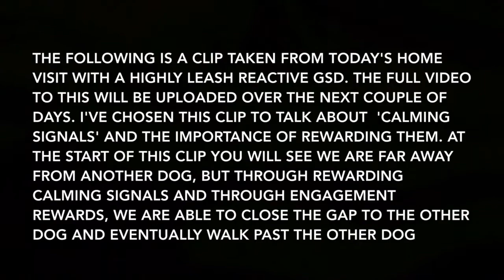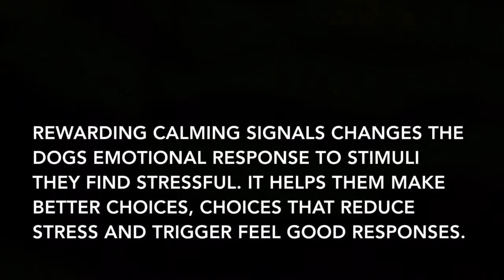THE IMPORTANCE OF REWARDING CALMING SIGNALS | HIGHLY ANXIOUS AND LEAD REACTIVE GSD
REWARDING CALMING SIGNALS WITH A HIGHLY ANXIOUS AND LEASH REACTIVE GSD.
This is a clip taken from today's home visit. It shows just how important it is to reward calming signals with reactive dogs.
At the start of this video (full video of this clip is on YouTube) we are facing s dog, by rewarding calming signals we are able to quiet quickly close the gap and get closer to the dog before eventually walking past the dog.
Rewarding Calming signals help the dog relax and change they way the perceive certain stimuli. It's a pivotal exercise to do with reactive dogs.